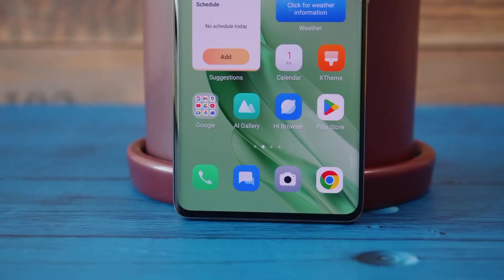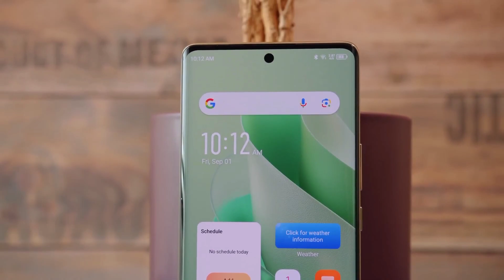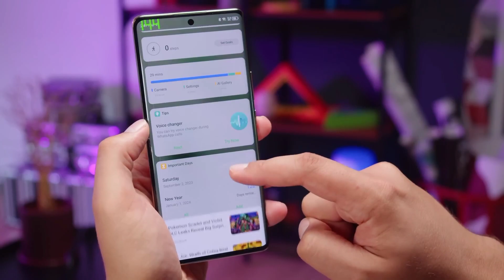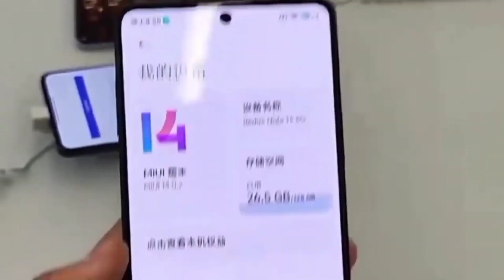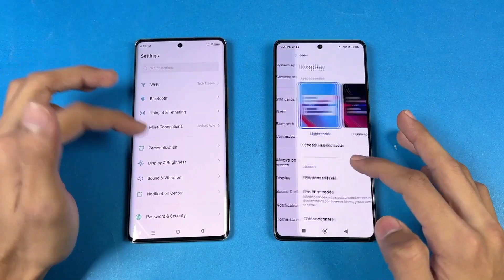Redmi Note 13 Pro Vs INFINIX Zero 30||Ultimate Compression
𝗧𝗵𝗶𝘀 𝘃𝗶𝗱𝗲𝗼 𝗰𝗿𝗲𝗱𝗶𝘁:
𝗠𝗢𝗦𝗧 𝗜𝗠𝗣𝗢𝗥𝗧𝗔𝗡𝗧:

𝗦𝗼𝗺𝗲 𝗨𝘀𝗲𝗳𝘂𝗹 𝗣𝗿𝗼𝗱𝘂𝗰𝘁𝘀
1)14 in 1 Card wallet Ninja

2) Portable SSD

3) Android Car Screen

5) RGB Lights